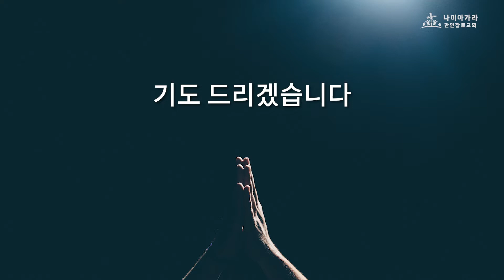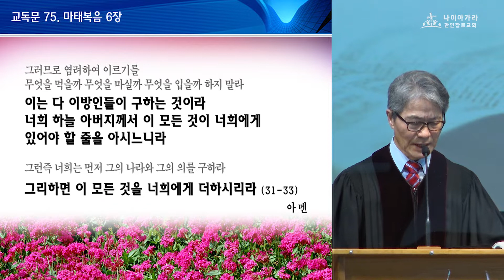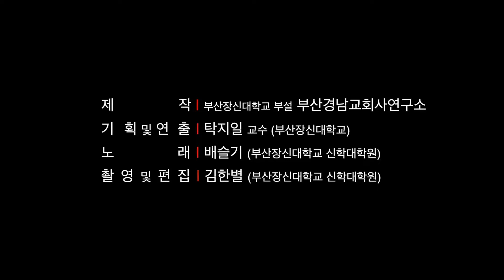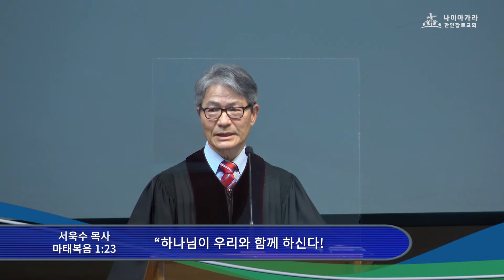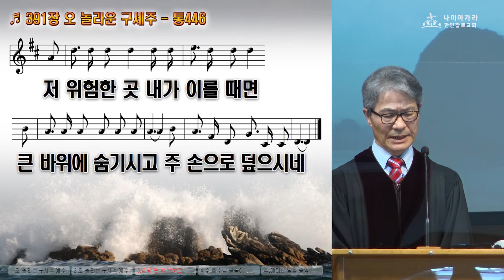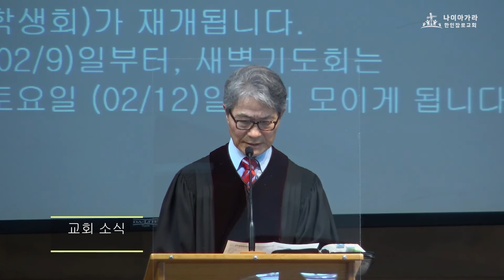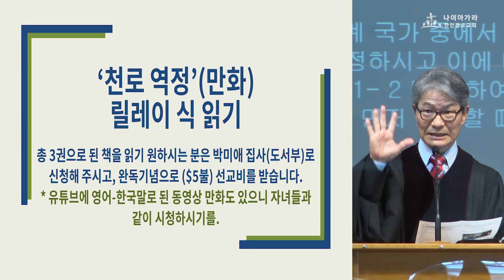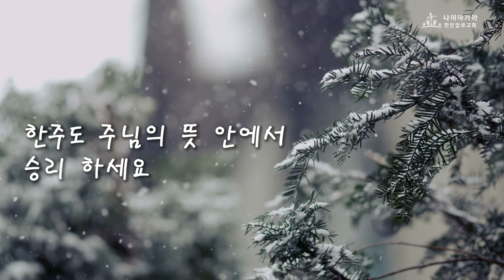2022-02-06 | 주일 2부 예배 | 나이아가라한인장로교회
설교 제목: 하나님이 우리와 함께 하신다! (마태복음 1:23)
설교자: 서욱수 목사

주소: 585 Ninth Street Louth, St. Catharines, ON L2R 6P7